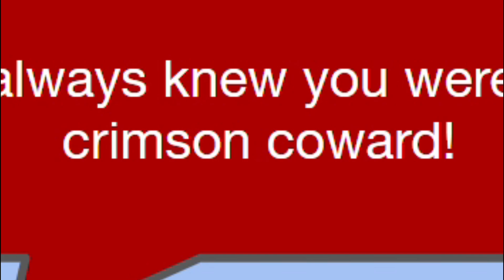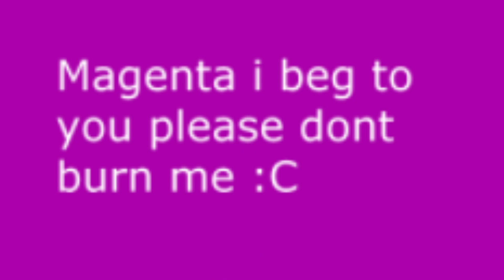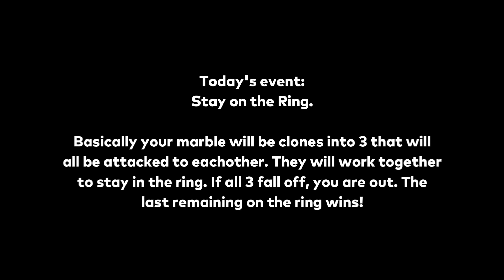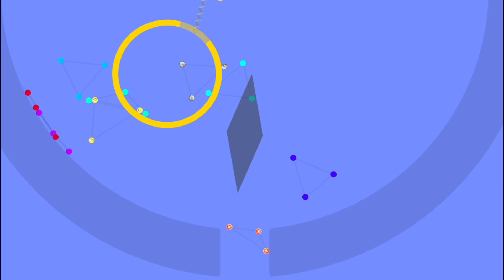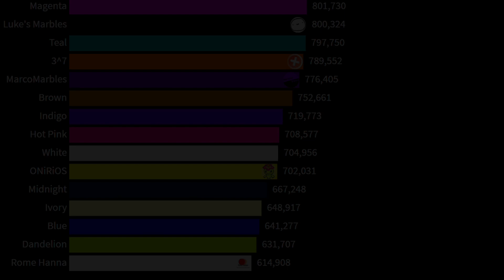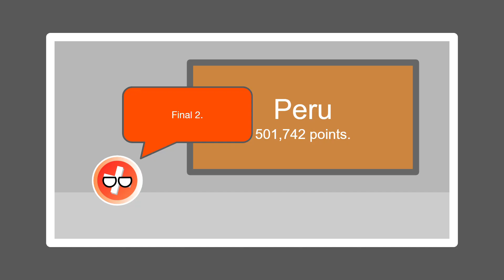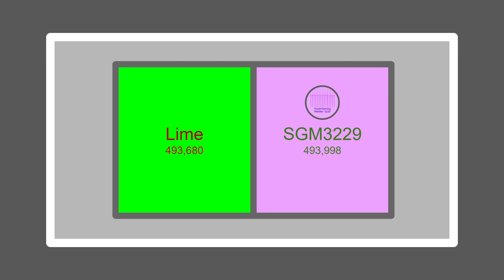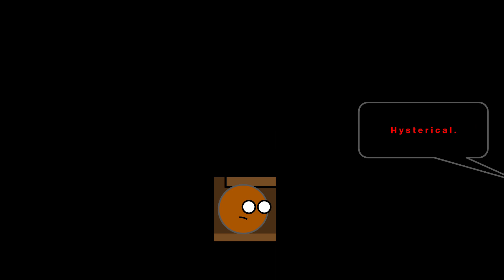Algicosathlon II Day 18 | Ring a Ding Ding!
🎶 -• Music •-